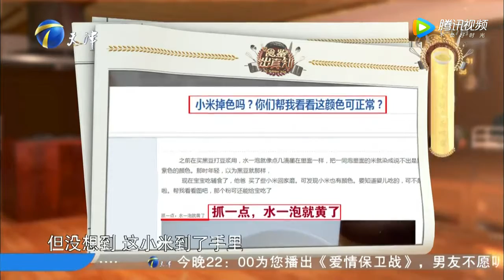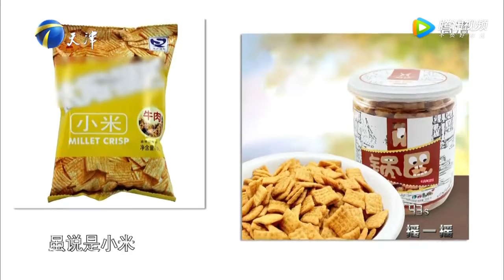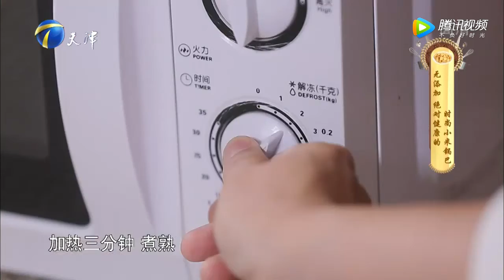食鉴出真知 第65期：小米颜色鲜艳的更好吗